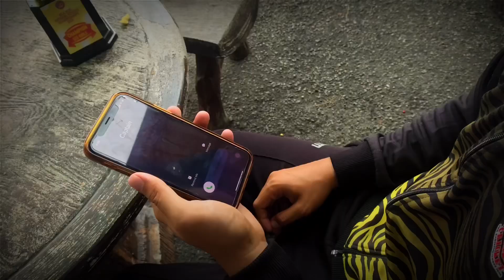KAMUNTING JERSEY LAUNCH | KAMUNTING CRICKET CLUB | 2024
Editor :
Amir Triplenine

Kelab Kriket Kamunting
Maybank